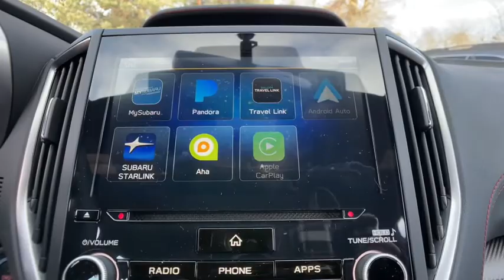2022 Subaru Impreza Commerce, Farmington Hills, Novi, West Bloomfield, Troy, MI 22X204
Lithium Red Pearl New 2022 Subaru Impreza available in Commerce, Michigan at LaFontaine Subaru. Servicing the Farmington Hills, Novi, West Bloomfield, Troy, MI area.

Recent Arrival! Red 2022 Subaru Impreza SportbrbrSegment Leading AWD. Subaru is Kelley Blue Books 2017 Most Trusted Brand. 98% of Subaru vehicles sold in the last 10 years are still on the road today.
Wheels: 18 x 7.5 Machine Finish J Aluminum-Alloy,Heated Front Bucket Seats,Sport Cloth Upholstery,Radio: Subaru STARLINK 8.0 Multimedia Plus System,AM/FM radio: SiriusXM,Exterior Parking Camera Rear,STARLINK/Apple CarPlay/Android Auto,4-Wheel Disc Brakes,6 Speakers,Air Conditioning,Electronic Stability Control,Front Bucket Seats,Front Center Armrest,Leather Shift Knob,Spoiler,Tachometer,ABS brakes,Adjustable head restraints: driver and passenger w/tilt,Alloy wheels,Anti-whiplash front head restraints,Brake assist,Bumpers: body-color,CD player,Delay-off headlights,Driver door bin,Driver vanity mirror,Dual front impact airbags,Dual front side impact airbags,Emergency communication system,Four wheel independent suspension,Front anti-roll bar,Front reading lights,Fully automatic headlights,Heated door mirrors,Heated front seats,Illuminated entry,Knee airbag,Low tire pressure warning,Occupant sensing airbag,Outside temperature display,Overhead airbag,Overhead console,Panic alarm,Passenger door bin,Passenger vanity mirror,Power door mirrors,Power steering,Power windows,Radio data system,Rear anti-roll bar,Rear window defroster,Rear window wiper,Remote keyless entry,Security system,Speed control,Speed-sensing steering,Split folding rear seat,Steering wheel mounted audio controls,Telescoping steering wheel,Tilt steering wheel,Traction control,Trip computer,Turn signal indicator mirrors,Variably intermittent wipers